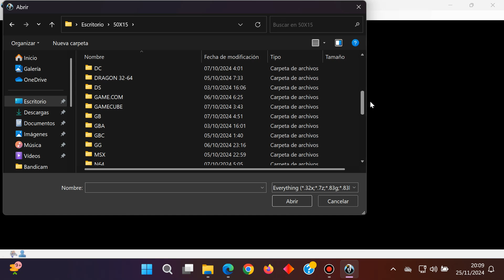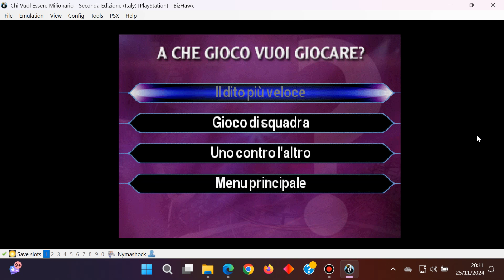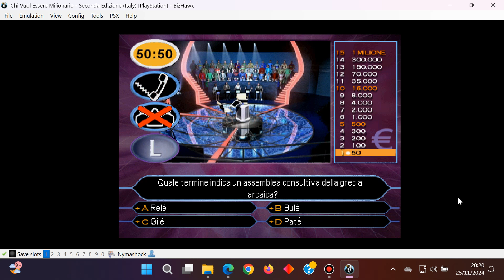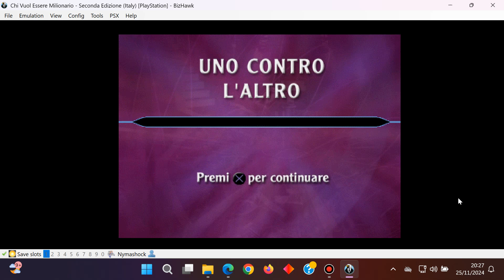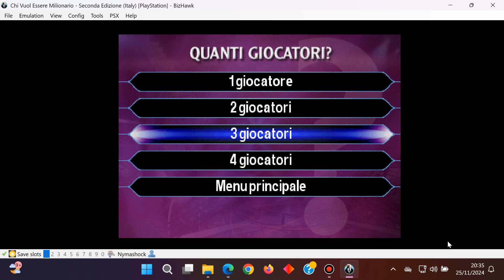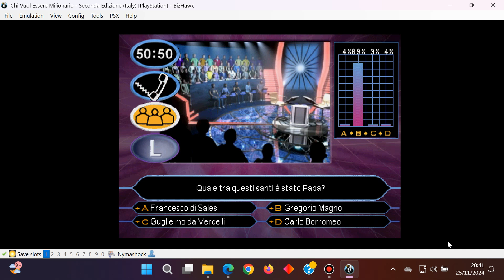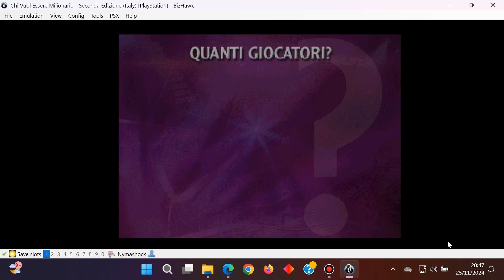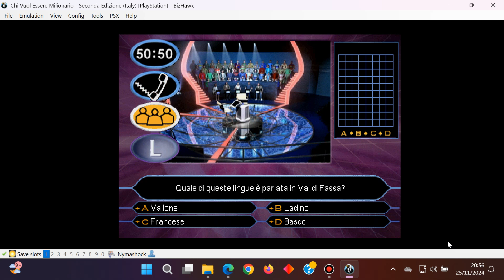Chi Vuol Essere Milionario Seconda Edizione - Who Wants To Be A Millionaire 2nd (Sony PlayStation 1)